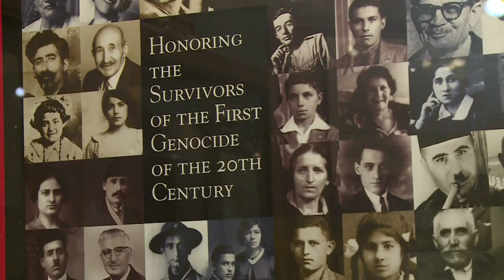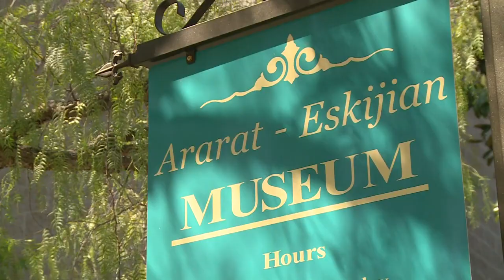Yevnige Salibian, 101 ans, se souvient du génocide arménien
Interview de Yevnige Salibian, 101 ans, survivante du génocide arménien. Elle a fui la Turquie à l’âge de 7 ans, dans une charrette, avec sa famille. Elle doit sa survie au fait que son père était ami avec le maire de la ville de Anterp, où la famille habitait à l’époque. Les Turcs ont laissé la famille prendre la fuite. Avec sa famille (deux parents, trois enfants), elle s’est réfugiée en Syrie (Alep puis Damas) puis au Liban (Beyrouth) où elle a passé la majeure partie de sa vie. Depuis 1976, elle vit aux Etats-Unis. Durée: 01:37